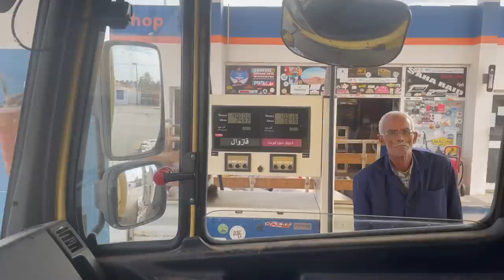Panne in der Nacht auf Piste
2020 Mankat Global Explorer - Expeditionsfahrzeug,
KOMPLETTE EXPEDITIONSFAHRZEUGE,
6 BESTE EXPEDITIONSFAHRZEUGE MIT EXTREMEN OFFROAD-FÄHIGKEITEN,